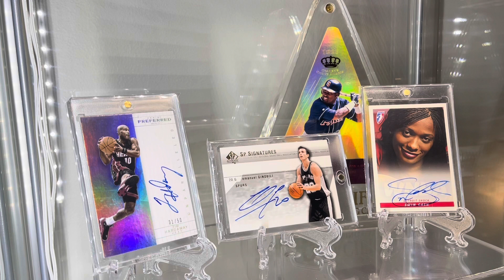312) BBC-VR, Classic Cards 🔥, Nice Autos, and 🏀 HOF new inductees. Lots to Cover!